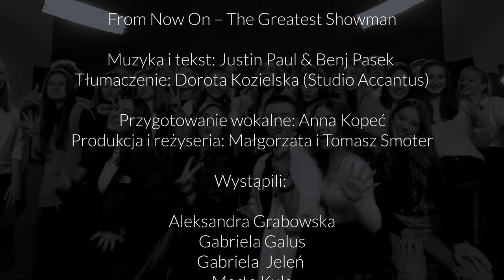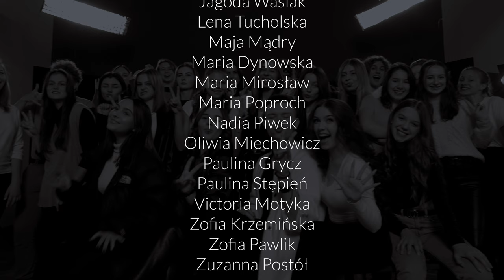From Now On – The Greatest Showman / cover House Of Art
House of Art - Profesjonalne Szkoły Musicalowe w Krakowie
Muzyka i tekst: Justin Paul & Benj Pasek
Tłumaczenie: Dorota Kozielska (Studio Accantus)

Przygotowanie wokalne: Anna Kopeć
Produkcja i reżyseria: Małgorzata i Tomasz Smoter

Wystąpili:

Aleksandra Grabowska
Gabriela Galus
Gabriela  Jeleń
Marta Kula
Małgorzata Frey
Paulina Jacuńska
Zuzanna Wrona
Miłosz Korendo

Adrianna Rudy
Aleksandra Derdaś
Anna Chudy
Anna Norytsia
Antoni Łuczak
Antonina Żurek
Hanna Gernand
Hanna Kolczyńska
Hanna Malinowska
Hanna Smerek
Ignacy Peczkis
Jagoda Wasiak
Lena Tucholska
Maja Mądry
Maria Dynowska
Maria Mirosław
Maria Poproch
Nadia Piwek
Oliwia Miechowicz
Paulina Grycz
Paulina Stępień
Victoria Motyka
Zofia Krzemińska
Zofia Pawlik
Zuzanna Postół

Nagranie audio i miks: Jerzy Zając
Realizacja video: Szymon Kamykowski, Kamyk Studio